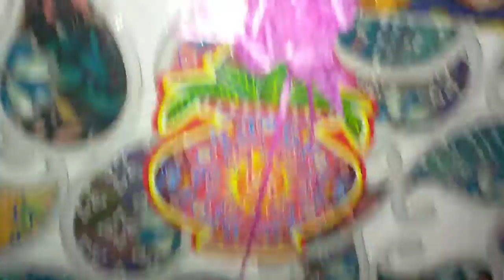April 17, 2022